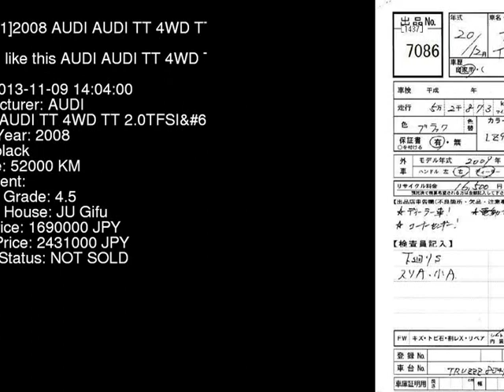2008 AUDI AUDI TT 4WD_TT_2.0TFSI 8JCCZF - Japanese Used Car For Sale Japan Auction Import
2008 AUDI AUDI TT 4WD_TT_2.0TFSI 8JCCZF - Japanese Used Car For Sale Japan Auction Import 8JCCZF,AUDI,AUDI_TT,4WD_TT_2.0TFSI,JU Gifu,jdmvip,vip,jdm,cars,japan,jdmvip.com,japanesecars,usedcars Japanese Used JDM Car For Sale At Auction in Japan for Import